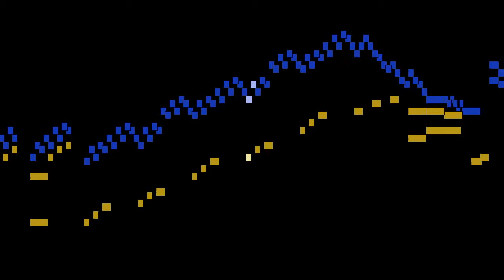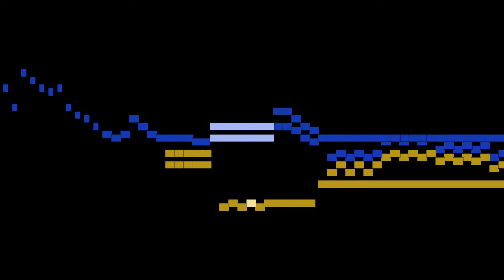Joseph Haydn - Finale. Allegro, mvt. 3, Hob. XVI:20 1771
Finale. Allegro, mvt. 3, from Piano Sonata No. 33 in c minor, Hob. XVI:20 1771, by Joseph Haydn, with animated score.